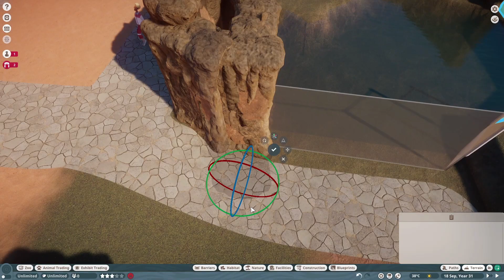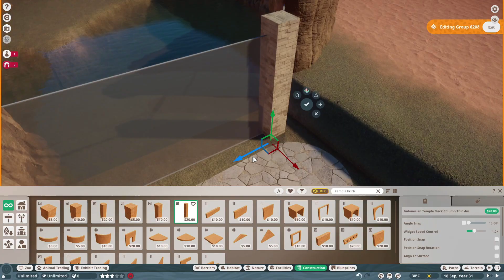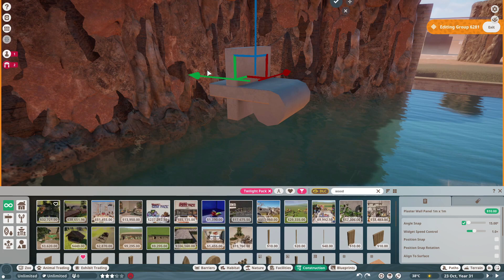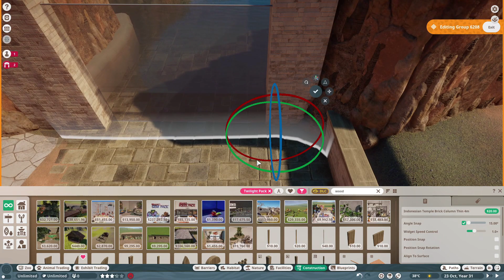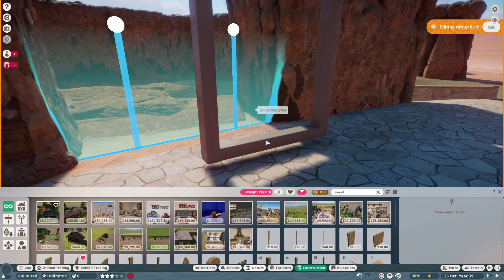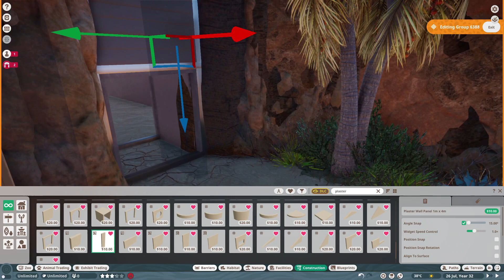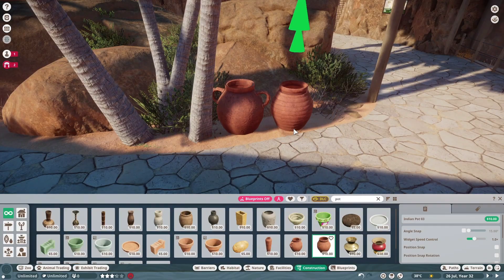NILE MONITOR Oasis | Wahat Jamila | Planet Zoo | #10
Welcome to our next episode of our new desert zoo Wahat Jamila (meaning beautiful oasis). Time to add my final animal to this park, the Nile Monitor.

Chapters:
0:00 Intro
0:34 Habitat Build
10:07 Backstage House
13:13 Viewing Areas
17:33 Showcase